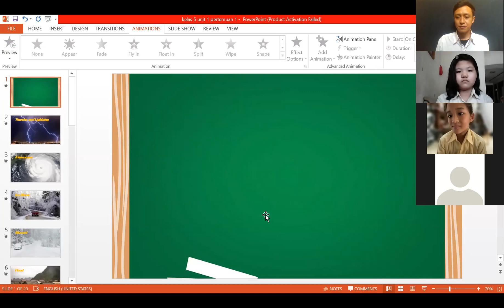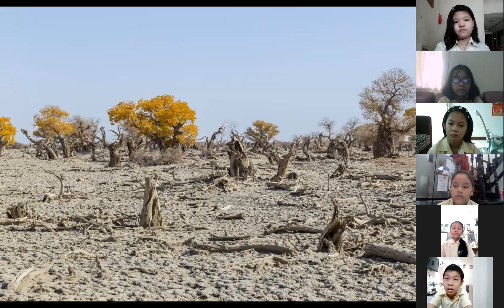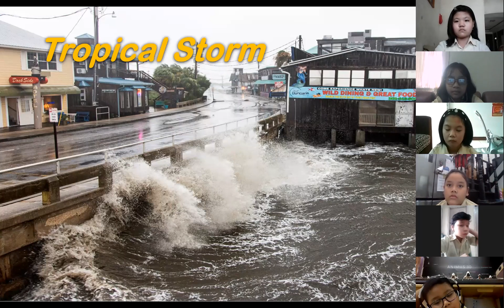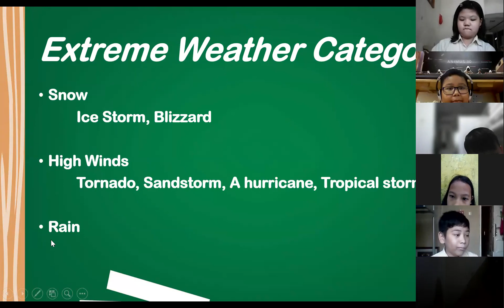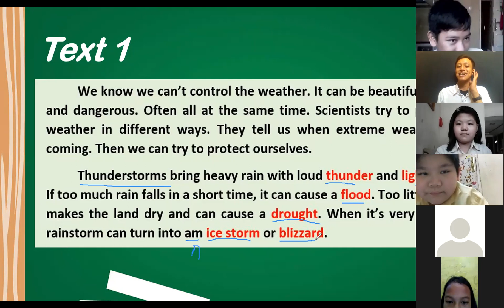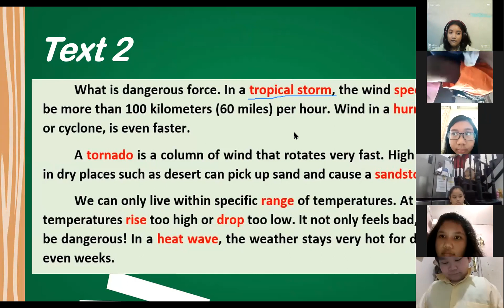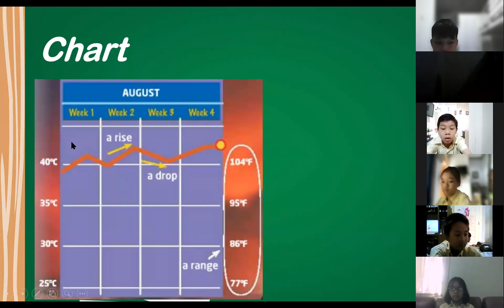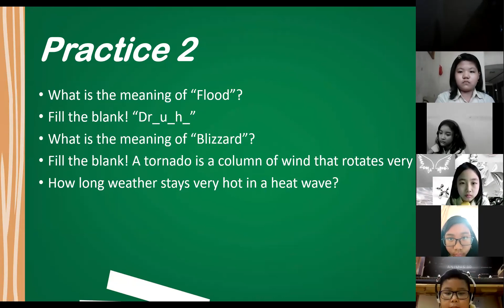Kelas 5 Unit 1 Extreme Weather pertemuan 1